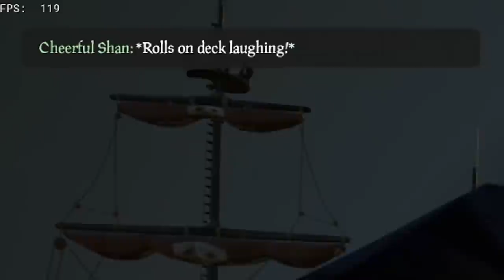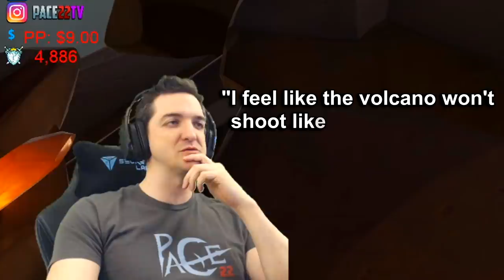New Chest! New Sneaks! New Rooms? CREWS OF RAGE! (February Update) - Sea of Thieves!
Showing of the new monthly cosmetics and running through some of the important patch notes. New chest "Chest of Rage" can be stolen from the regular forts, which only spawn at Molten Sands as of this update! You know what that means!?! New sneaks, and more steals. This video covers all of that, and the first steal of the update!

Music/Songs

- Song During Duke -

- Song During Beers Memory -

- Song During Greenscreen Fail -

Creator Hideyuki Fukasawa - | Super Street Fighter 4 Balrog Theme
Street Fighter is owned by Capcom® Co., Ltd.
All rights, credits, names, and titles belong to Capcom® Co., Ltd. and their respectful owners/creators.